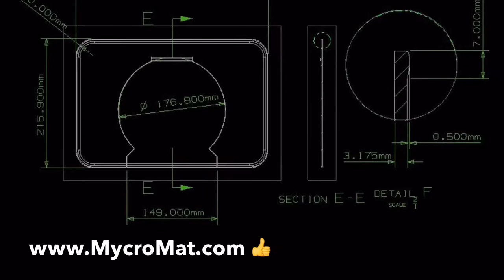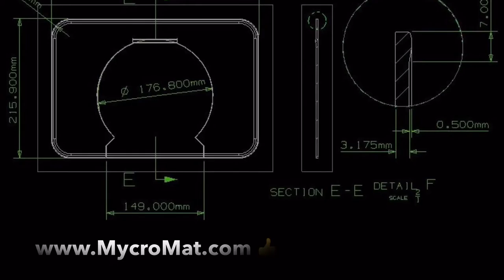"How to NOT burn your hands while cooking TRADER JOE'S Chicken noodle soup with Veggies!"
Man that shits so easy!
Thank you trader Joe's
For making soup not only taste good
But made quick too!

My mom helped film so shout out to my mom!
Thanks mom!

I'll be posting my show later this week!
Can't wait to get back to filming every day!

That way when I post the next episode you'll get notified don't worry I post during the day time.